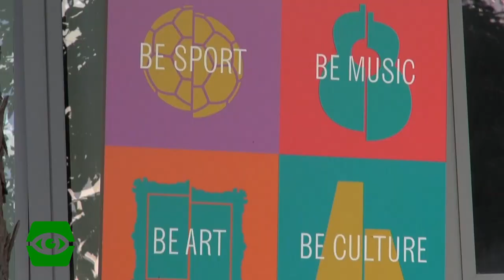L'esperienza di Kilowatt alle Serre dei Giardini Margherita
Lorenzo Burlando, uno dei soci fondatori di Kilowatt, ci racconta la nascita e gli sviluppi di questa start-up innovativa presente sul territorio dal 2014. Abbiamo colto l'occasione di intervistare anche due giovani artisti che sono tra i protagonisti della rassegna Kilowatt Summer.